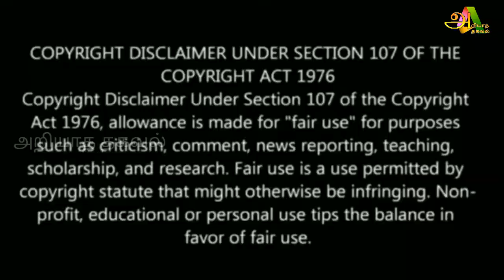26/01/2021 இன்று இந்த இரண்டு ராசிக்காரர்கள் பணவரவு உண்டு !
26/01/2021 இன்று இந்த இரண்டு ராசிக்காரர்கள் பணவரவு உண்டு !

Like பண்ணுங்க
Share பண்ணுங்க